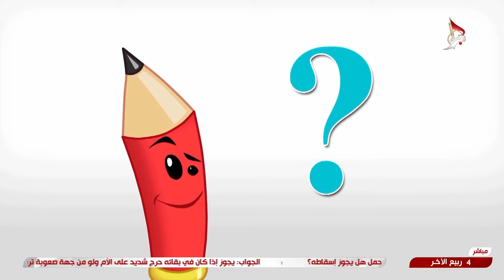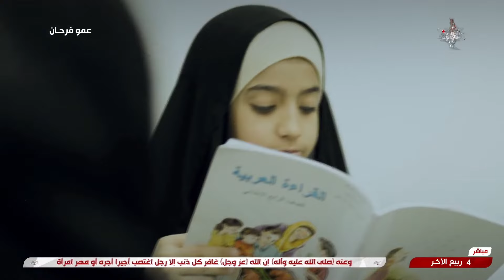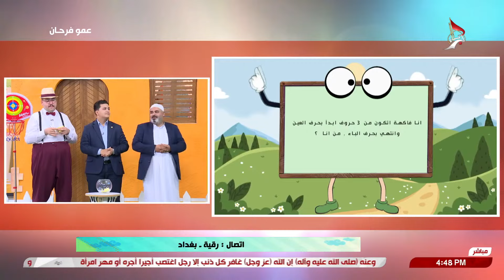عمو فرحان 08-10-2024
4 ربيع الآخر 1446 هـ

برنامج منوع ومسابقات للأطفال يعرض على شاشة قناة كربلاء الفضائية تعتمد فكرته بشكل أساسي على اتصالات المشاهدين، ويتم طرح مجموعة من الأسئلة التي تتعلق بسرعة البديهة واختبار المعلومات العامة على المتصلين بالإضافة الى مجموعة من الفقرات الجميلة والممتعة تشاهدونها في هذا البرنامج.